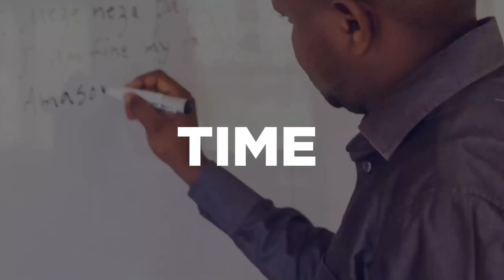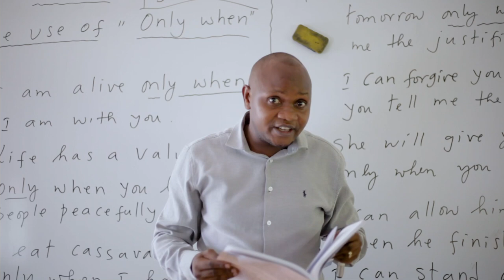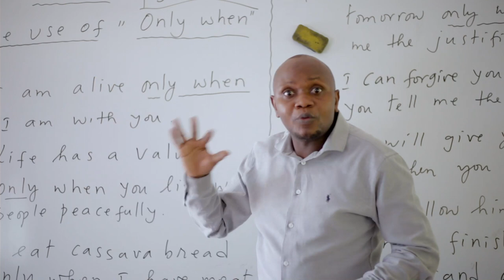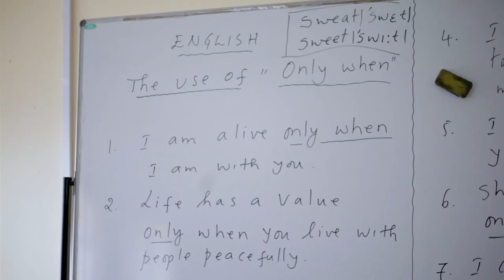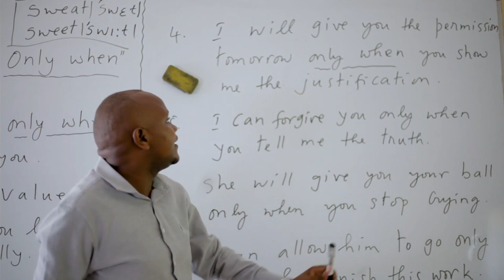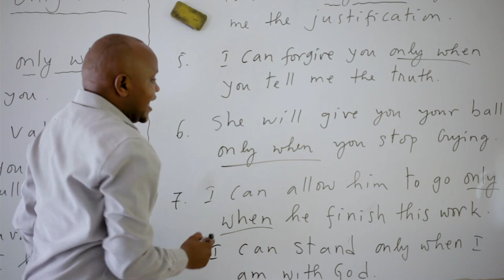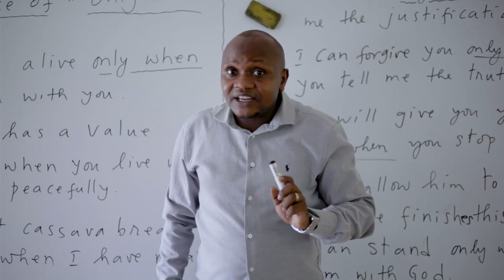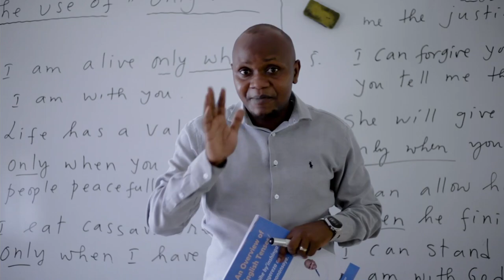Mu kanya gato cyane, //ushobora kuvuga Icyongereza ubikesheje iri somo.